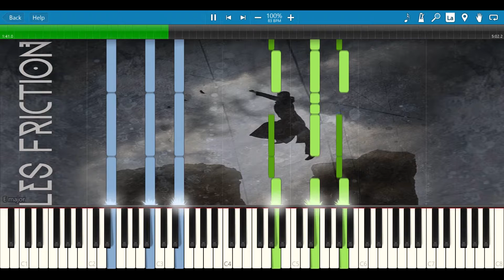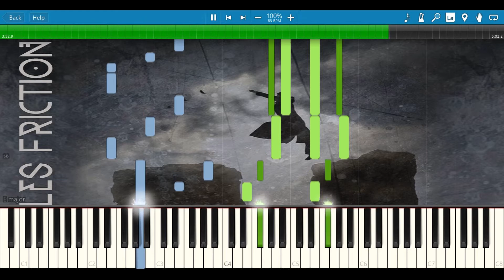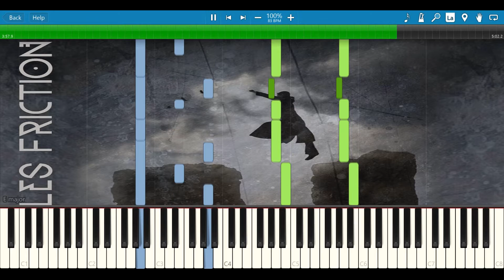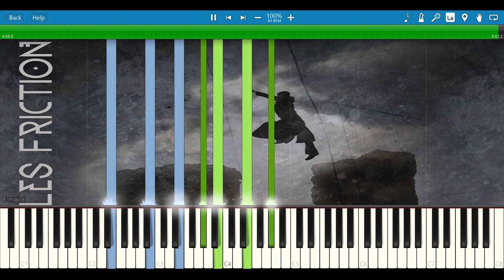Torture - Les Friction [Synthesia Piano Tutorial]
Using this Synthesia Piano Tutorial you can learn how to play the song called Torture by Les Friction.

Lyrics:
Savor the time and the trouble
Just leave me trapped in the maze
I'll live and die in this bubble
But I'll never give in
To your torturous way

Oh, I cower when you're near
It's torture
Torture...

Never considered it futile
To carry the weight of your pain
A gift conceived by angels
Dark blessings offered in vain

I stood outside when the roof gave in
You crawled from the wreckage you were lying in
You're out of reach and we're out of time
But I took it all and toed that line
You held my hand and pulled me down with you

It's torture
I cower when you're near
It's torture
The scars will never fear
The horror
Your soul's so bleak I chilled
It's torture
I can't stop what can't be killed

Save a place inside the walls of your clouded mind
Let's listen for signs
And sail back to when you crumble and decay
There's no love in this violence

No love anymore
No love anymore
No love anymore
No love anymore